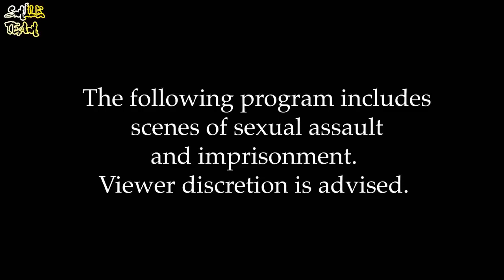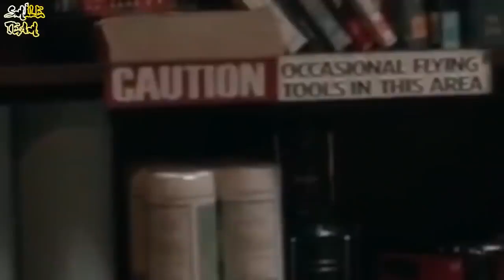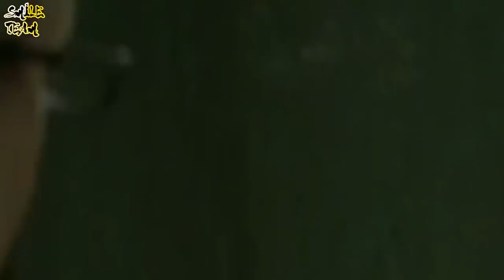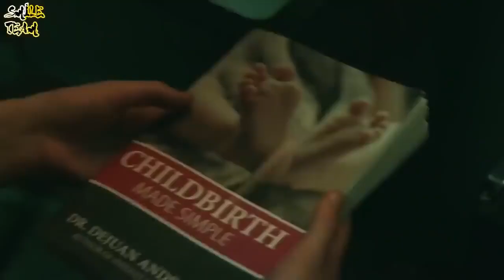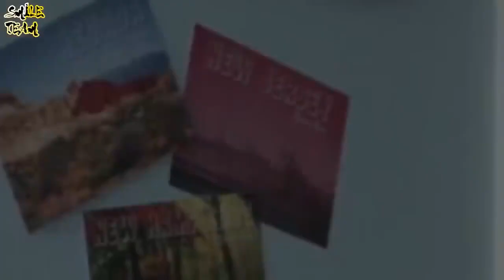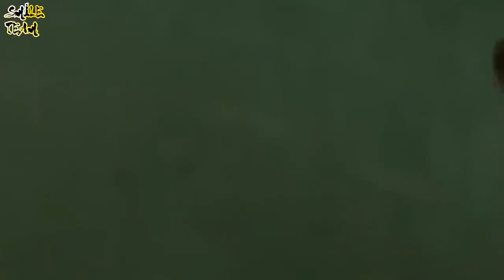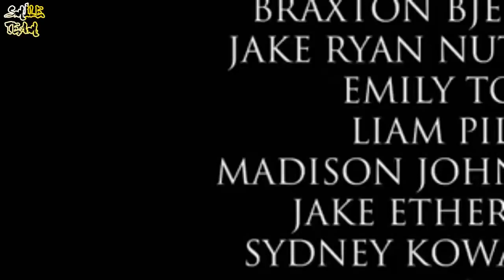PURE EVIL New Lifetime Movies 2021 ❂ The abuse by Elisabeth's Father 📁 LMN Based On A Tr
PURE EVIL